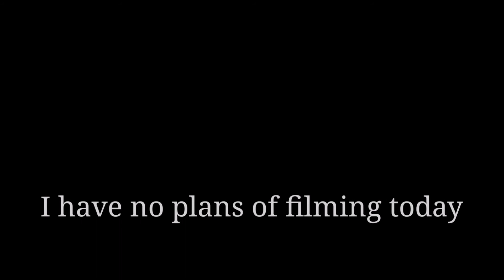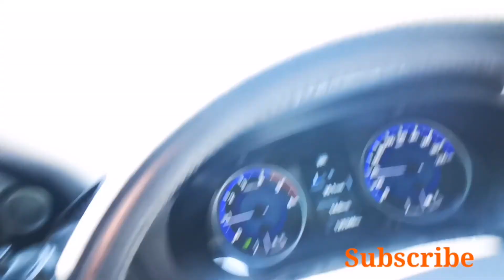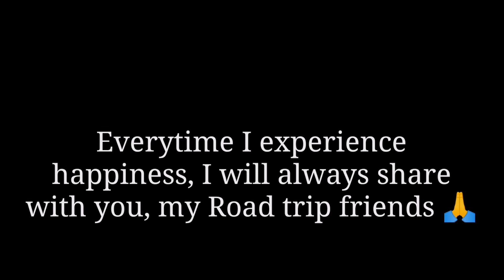Laguna Skyline Positivity Monolouge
Hello Road trip friends.

As I was traveling on my way to work, a Vista of the Laguna Skyline stopped me on my track. I was not supposed to film today because I was not in a good mood due to stress related job problems.

But when I saw this beautiful skyscape with its playful rendition of cloud formation, my mood changed. From feeling down and beaten, my mood made a 360 into one of elation and serenity. Looking at the clouds and bright sky, I was reaffrmed that God is in control of all things.

That Skyline became my alternate altar. I didn't include in the film, but I paused in a moment of silence and prayer.

I hope that this simple and humble short film bring you happiness as it did me. I wish to share with you my Road trip friends how my life was touched today by the simple glow of a beautiful blue sky.